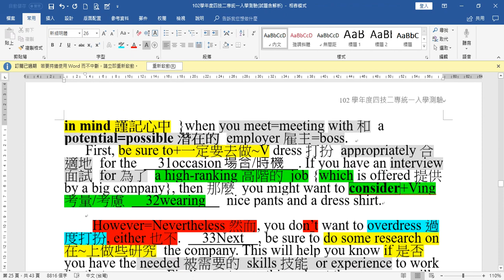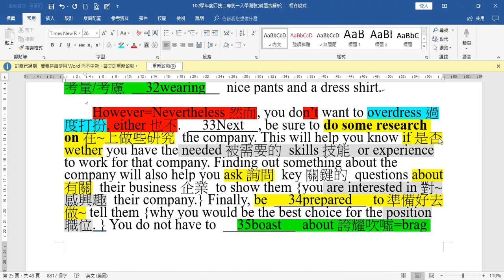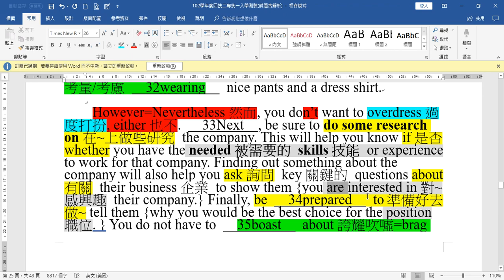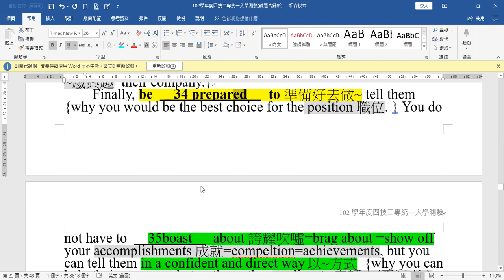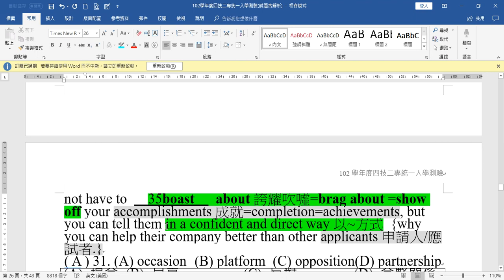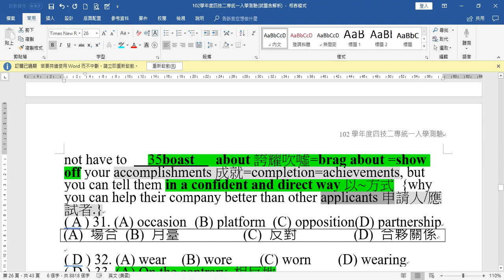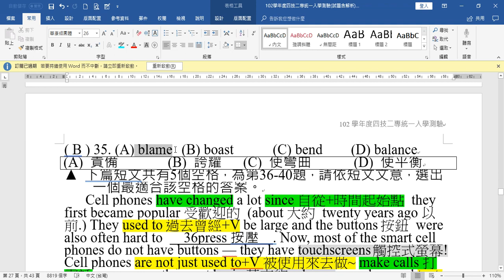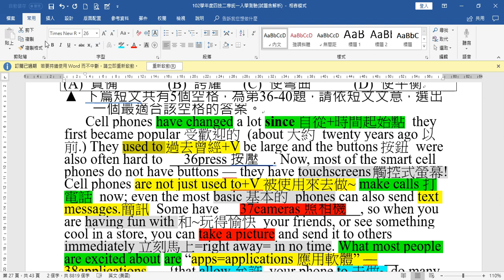102歷屆試題-克漏字31-35 II /36-40 I